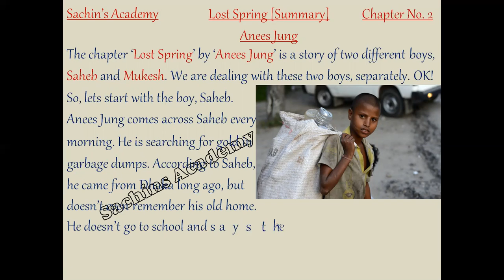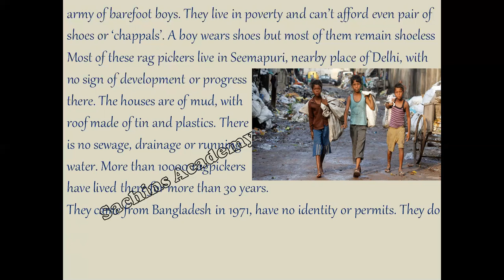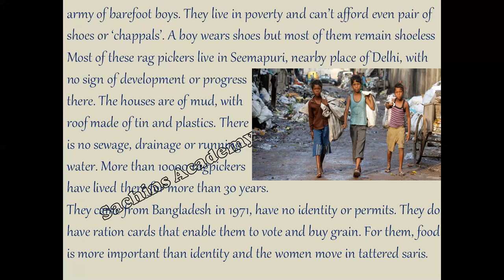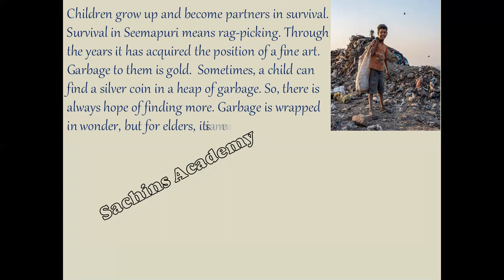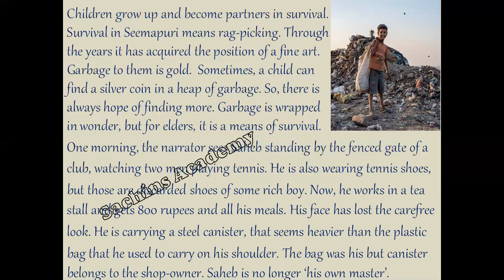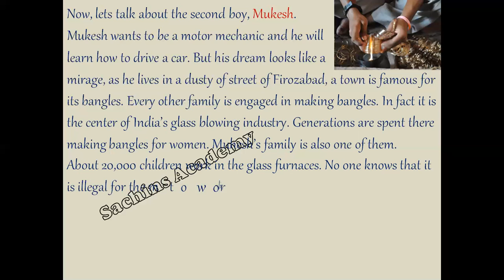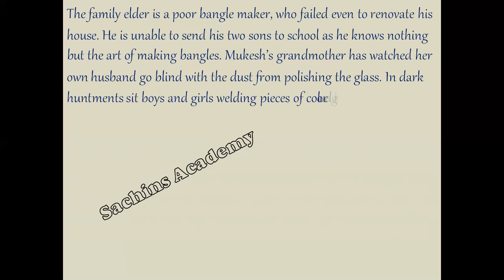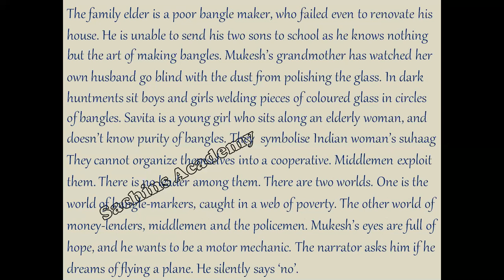Class XII Chapter No. 2 The Lost Spring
Class XII ; Book Flamingo ; Chapter No. 2 ; The Lost Spring [Summary]

Two boys - Saheb and Mukesh and a small Girl - Savita